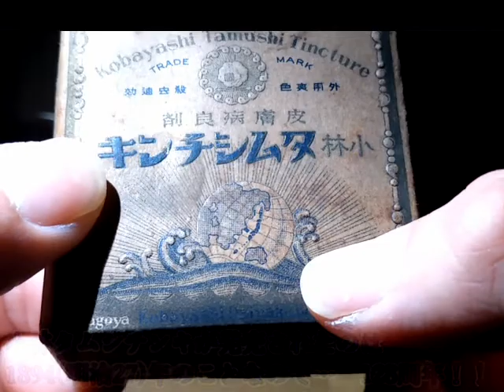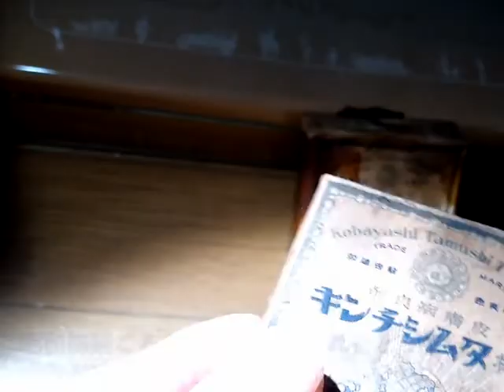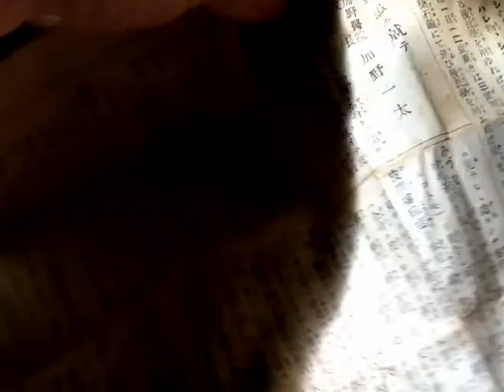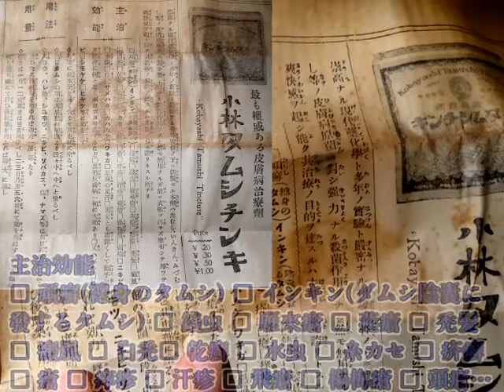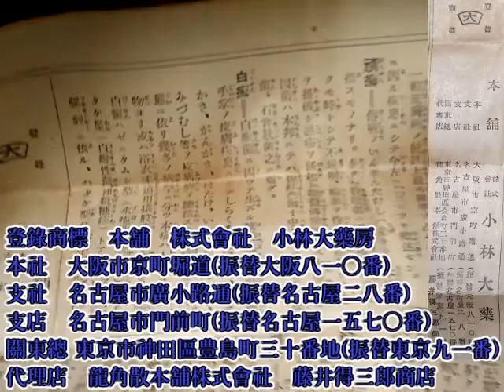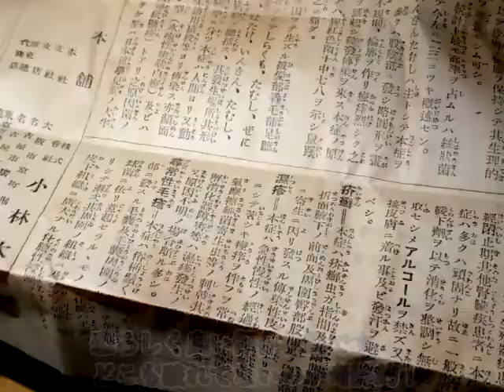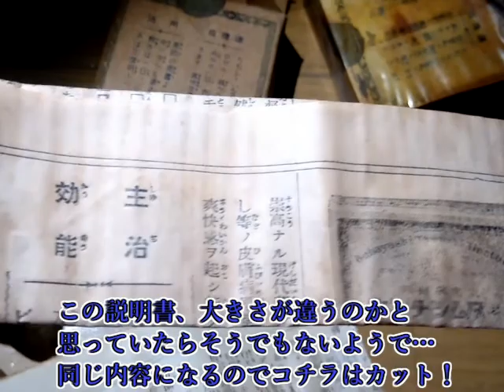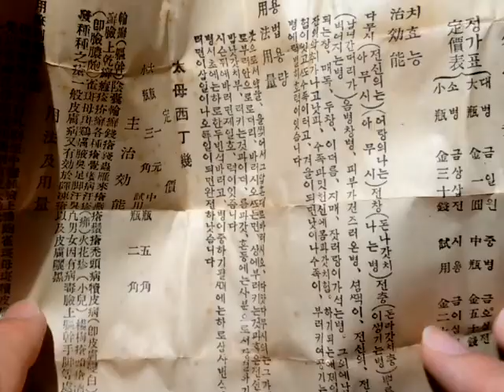小林タムシチンキ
薬局のデッドストック品の開封動画・第一弾は小林タムシチンキ！
あっ、小林製薬！でお馴染みのド直球ネーミングで知られる老舗ですが、そちらの有名どころであるタムシチンキ、その昔はとっても可愛い瓶に入ってたんです！
しかも今回は箱付き・説明書付き…
百年近く前のお薬の瓶の開封動画という他ではめったに見られないような内容になっているかとは思いますので、どうぞお楽しみください！